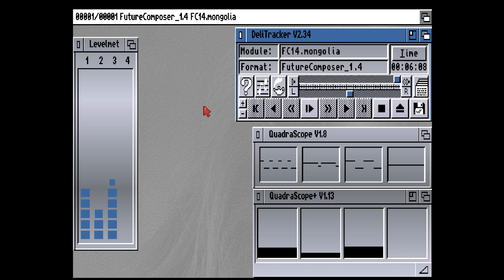Mongolia by MadMax/TEX. Future Composer conversion by Estrayk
This is a Future Composer cover from the fantastic tune from the Atari ST demo: There Aren't Any Sheep In Outer Mongolia by The Lost Boys (1991)
Composed by Jochen Hippel (Mad Max / The Exceptions)
FC Cover by Estrayk / Capsule ^ Scoopex in 2023